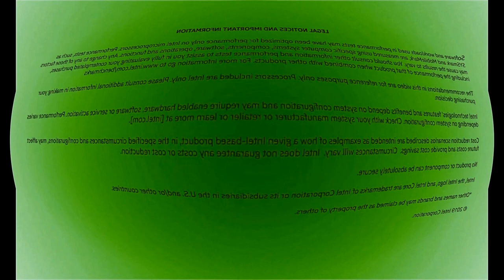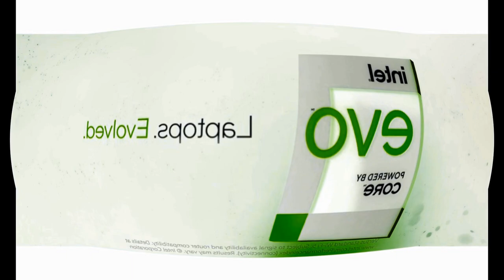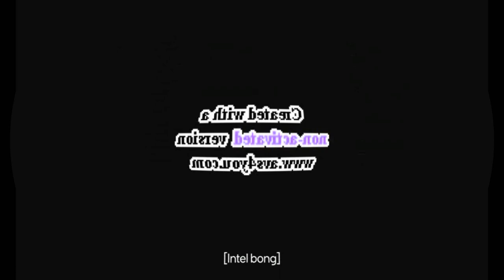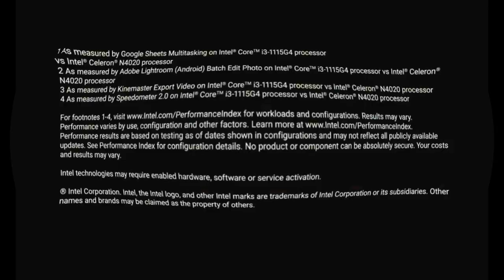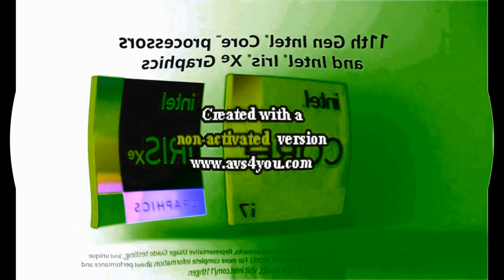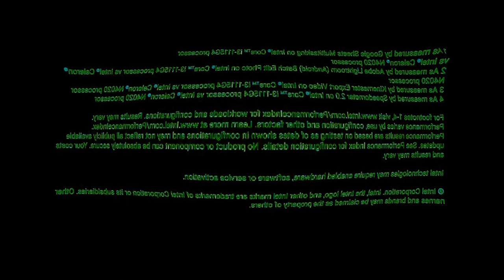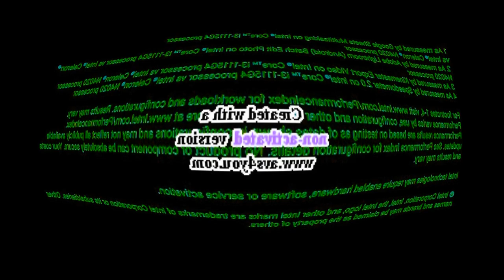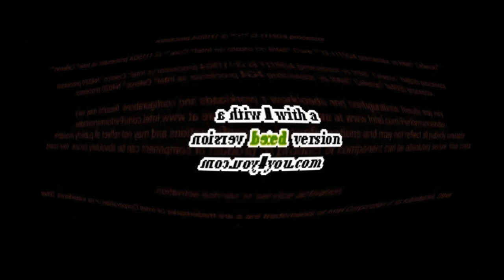long render pack collection video 1 in g major 16 + I defeated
old title: long render pack collection video 1 in g major 16 + I oofed